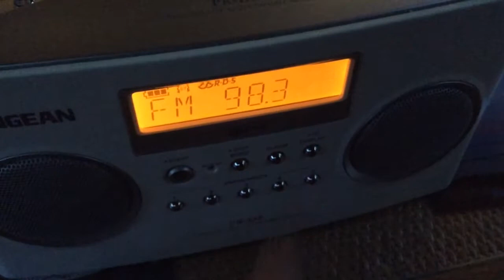Best of Rye, NH DX: 98.3 WLNH Laconia, NH